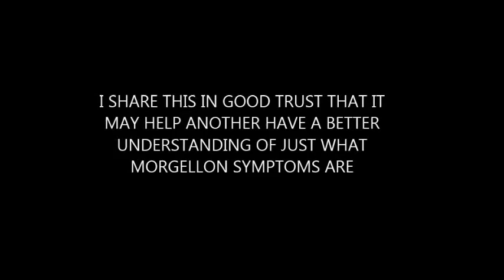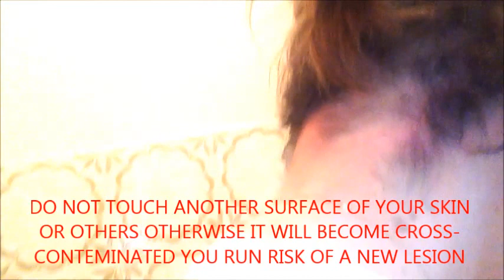BLACK-GOO HAIR FUNGUS & LESIONS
A VIDEO GUIDE SHOWING AN INFESTATION OF MORGELLON HAIR-HEAD-SCALP-BLACK GOO & LESIONS WHILE IN INFECTION IS IN PROGRESSION